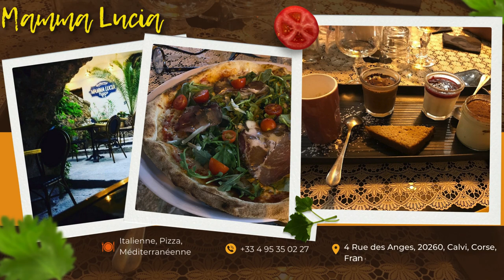CALVI - Le TOP des MEILLEURS RESTAURANTS - Où manger en Corse ?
Complètement Givrés Calvi Rue Des Anges, 20260, Calvi, Corse, France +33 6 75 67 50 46 Américaine, Grillades, Végétariens bienvenus
A Casetta Calvi 16 rue Clemenceau, 20260, Calvi, Corse, France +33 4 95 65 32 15 Méditerranéenne, Saine
A Funtana Cyrnos Place Marchal, 20260, Calvi, Corse, France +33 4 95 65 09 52 Italienne, Française, Méditerranéenne
Mamma Lucia 4 Rue des Anges, 20260, Calvi, Corse, France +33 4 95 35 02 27 Italienne, Pizza, Méditerranéenne
A Cantina di Delia 7 Rue Georges Clemenceau, 20260, Calvi, Corse, France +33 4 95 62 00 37 Italienne, Française, Méditerranéenne
Aux Bons Amis 11 Rue Clemenceau, 20260, Calvi, Corse, France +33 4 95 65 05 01 Fruits de mer et poisson, Végétariens bienvenus
Via Marine Le Resto 10 Rue Maréchal Joffre, 20260, Calvi, Corse, France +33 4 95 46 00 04 Italienne, Française, Fruits de mer et poisson
Umami Calvi Quai Landry, 20260, Calvi, Corse, France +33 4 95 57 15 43 Française, Saine
U Caffe di A Mossa 3 Place Charles Moretti, 20260 Lumio, Calvi, Corse, France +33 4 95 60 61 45 Bars-restaurants, Végétariens bienvenus, Choix végétaliens
Table De La Pinede Camping la Pinède, 20260, Calvi, Corse, France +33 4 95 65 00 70 Italienne, Française, Fruits de mer et poisson